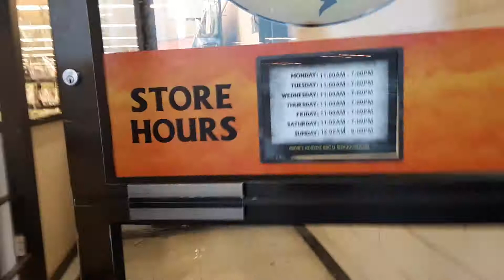Spirit Halloween - Plaistow NH (Store Tour)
Store Tour - Spirit Halloween (Store Tour)